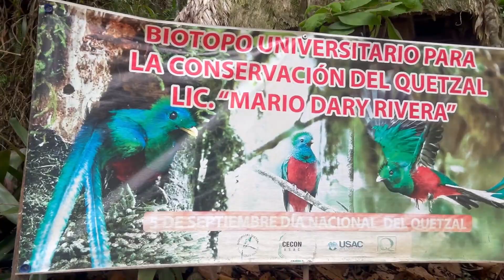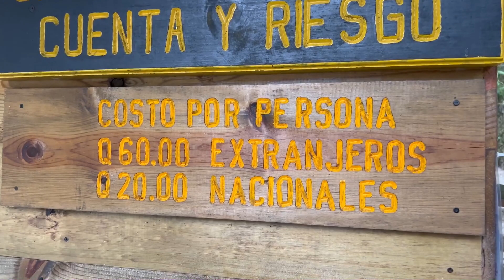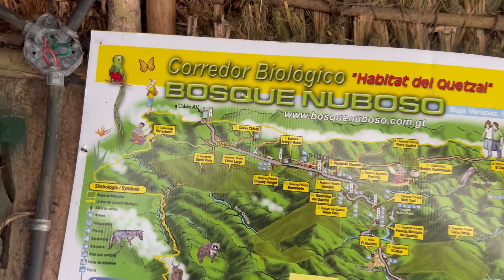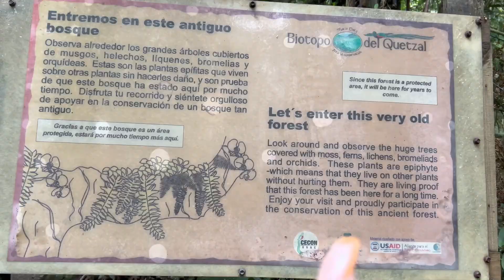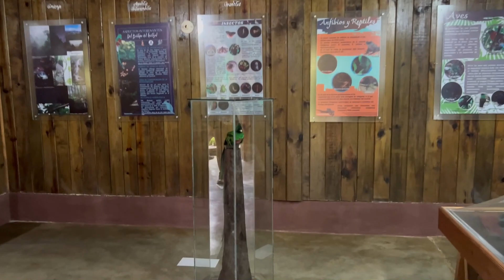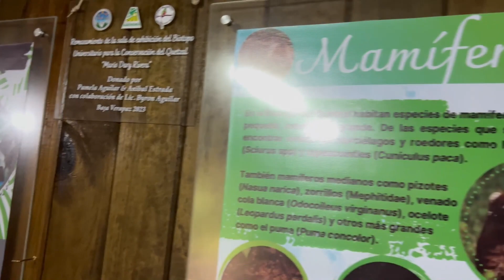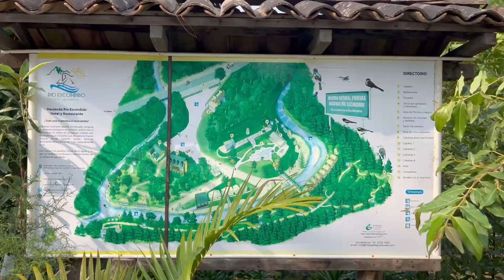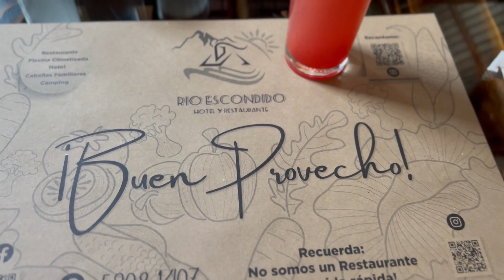BIOTOPO UNIVERSITARIO PARA LA CONSERVACION DEL QUETZAL AND RIO ESCONDIDO RESTURANT! GUATAMALA VLOG 3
Hi everyone. Come with us as we explore Biotopo Universitario and learn about how they protect the beautiful quetzal bird. We also stop at Rio Escondido restaurant for some yummy food surrounded by nature. Join us for a fun adventure discovering Guatemala's amazing wildlife and tasty treats! 🙏🏼 ￼